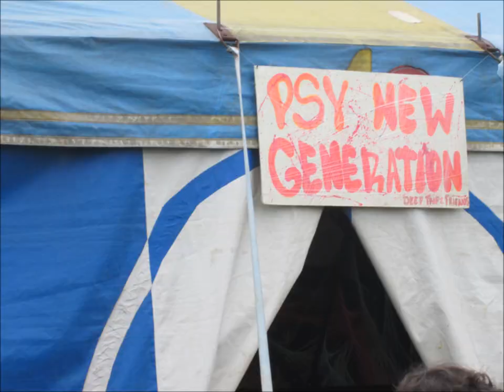Psy New Generation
Psy New Generation 05/04/14
by: Deep trip Org & Friends
Lagoa da Ervedeira
Leiria Portugal
Fotos e edição: Nuno Carvalho